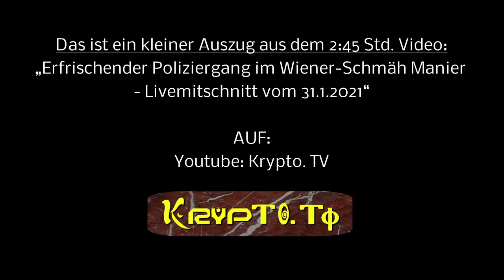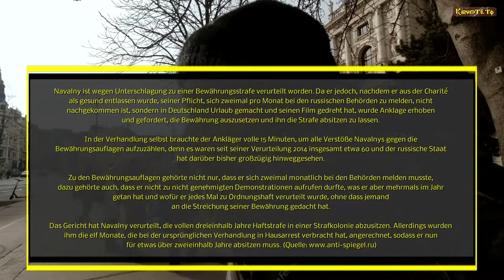Nawalny Alexei Anatoljewitsch Demonstration in Wien am 31.1.2021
Auf den Weg zur !!! GROSSDEMONSTRATION IN WIEN !!!

Ist mir noch diese Neben Demo für Nawalny Alexei Anatoljewitsch über den Weg gekommen.